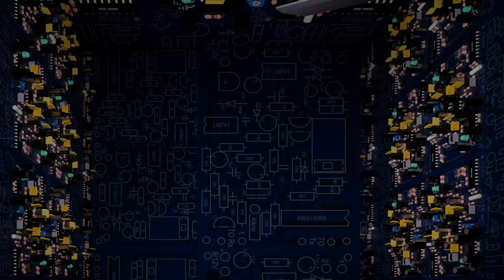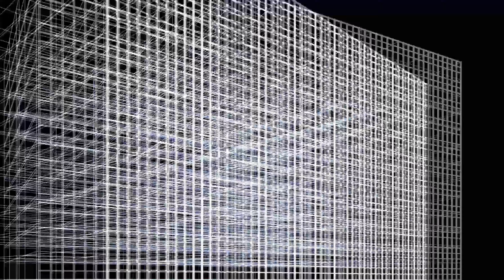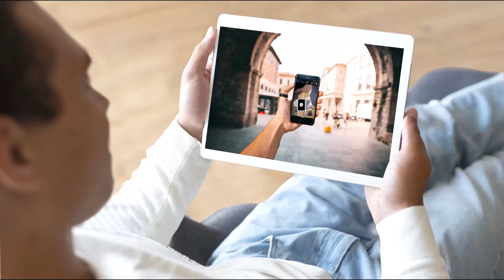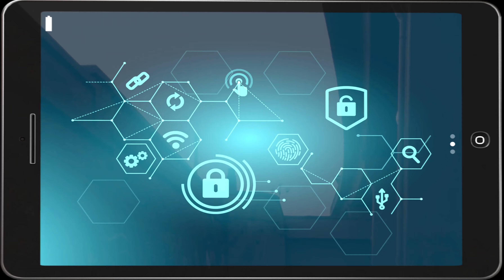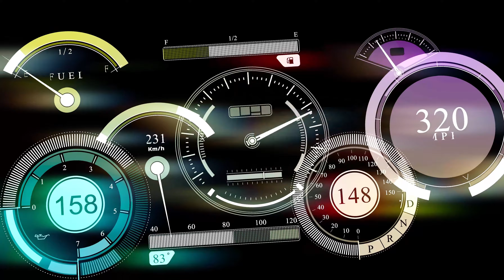CMSP FINAL com audio